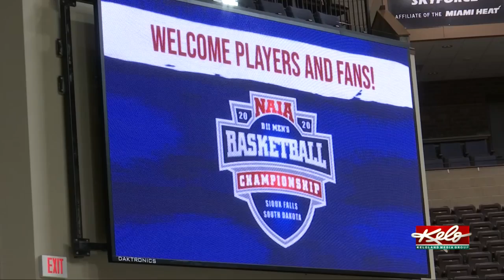NAIA DII Men's Basketball Championship canceled amid coronavirus concerns